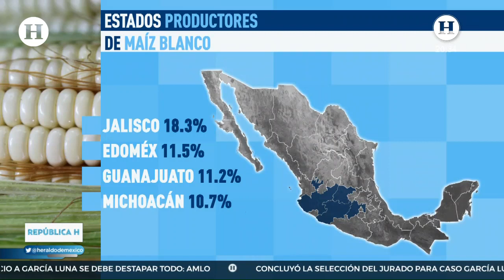¿Bajará el precio de la tortilla? México interpone arancel del 50% a la exportación de maíz blanco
La implementación de 50 por ciento de arancel a la exportación del maíz blanco genera preocupación sobre la posibilidad de restricciones adicionales en otros productos, advirtió en un documento el Instituto Mexicano para la Competitividad (IMCO).

Subrayó que la medida es incompatible con las obligaciones que México tiene con sus socios comerciales en materia de exportación, y genera una percepción de falta de compromiso con las obligaciones en los Tratados de Libre Comercio y con la Organización Mundial del Comercio.